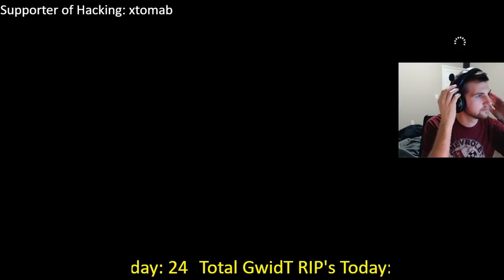Logz - STREAM HIGHLIGHTS #1